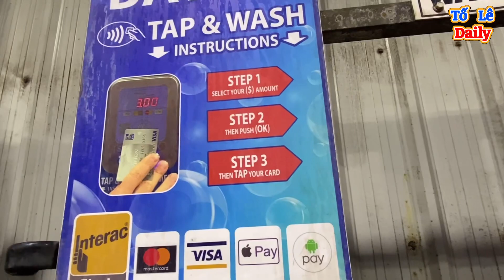Lần đầu đi rửa xe ở Canada | Dịch vụ rửa xe Tự Xử không cần nhân viên | Cuộc sống Canada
Lần đầu đi rửa xe TỰ XỬ ở Canada
Chân thành Cảm ơn Cô Chú Anh Chị Các Bạn đón xem video
Kính chúc Cả nhà Vui Vẻ Hạnh phúc